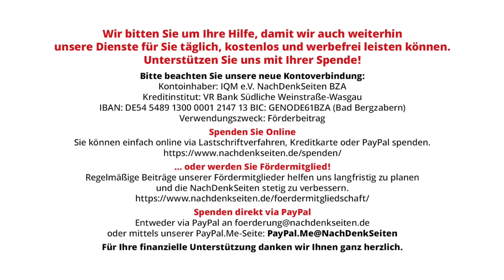Serbien nach den Wahlen: Die Macht von Präsident Vucic ist nicht gefährdet | Bernd Duschner | NDS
Serbien nach den Wahlen: Die Macht von Präsident Vucic ist nicht gefährdet | Bernd Duschner | NachDenkSeiten-Podcast | 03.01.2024

Auf ihre schwere Niederlage bei den serbischen Parlaments- und Kommunalwahlen am 17. Dezember reagiert das prowestliche Bündnis „Serbien gegen Gewalt“ seit Tagen mit Protestkundgebungen und Demonstrationen, die sich auf ihre Hochburg Belgrad konzentrieren. Es liege massiver Wahlbetrug vor und die Wahlen müssten deshalb annulliert werden. Die tätlichen Angriffe auf Mitglieder der Staatlichen Wahlkommission und der Versuch von Hooligans am 24. Dezember, mit Hacken, Steinen und Fackeln ausgerüstet, gewaltsam in das Rathaus von Belgrad einzudringen [1], konnte den Eindruck erwecken, Belgrad stehe vor einer „Farbenrevolution“. Von Bernd Duschner.

Artikel veröffentlicht am: 03. Januar 2024 um 10:37
Autor: Bernd Duschner (Gastbeitrag)
Sprecherin: Ala Goldbrunner
Titelbild: Bernd Duschner

Bernd Duschner, geboren 1951, hat Volkswirtschaft an der UNI Erlangen-Nürnberg studiert. Heute arbeitet er als Firmenkundenbetreuer für eine große Versicherungsgesellschaft. Unter dem Eindruck des Nato-Luftkrieges gegen Jugoslawien hat er 1999 mit Freunden den Verein “Freundschaft mit Valjevo e.V.” gegründet, der sich jetzt auch für Hilfsbedürftige in Syrien engagiert.

NDS, NachDenkSeiten-Podcast, NDS-Podcast,
Außen- und Sicherheitspolitik, Kampagnen / Tarnworte / Neusprech, Länderberichte, Wahlen,
Bürgerproteste, China, EU-Mitgliedschaft, neutrale Länder, Randale, Russland, Serbien, Aleksandar Vucic, Wahlanalyse, Wahlbeobachter, Wahlfälschung